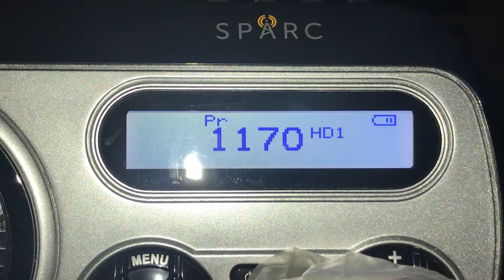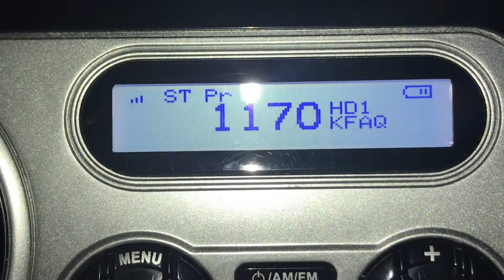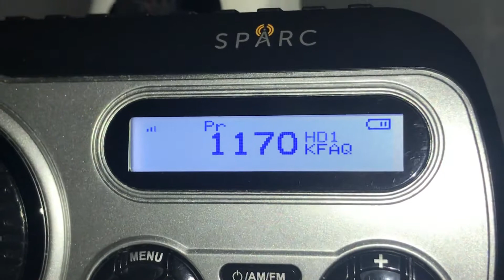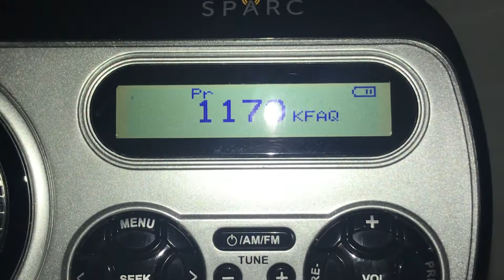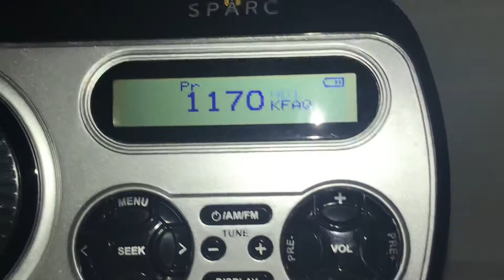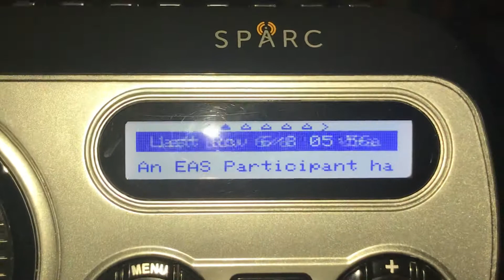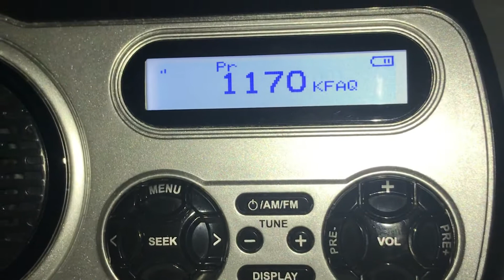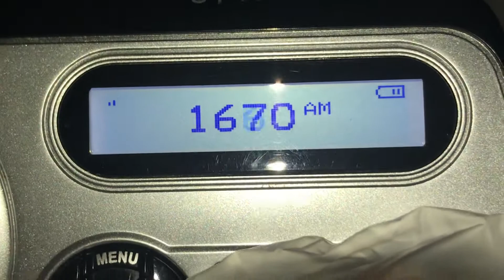Oklahoma Required Monthly Test on KOKC 1520 AM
I made the stupid decision of waiting for KFAQ to relay, but they NEVER DID!

Station: KOKC-AM
Format: News/Talk
Frequency: 1520 kHZ
Type: RMT